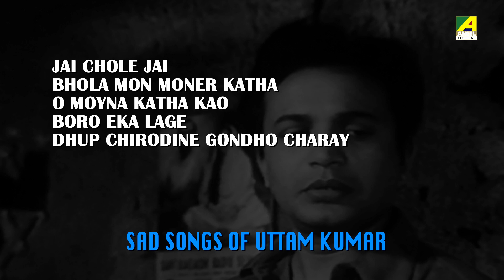Sad Songs of Uttom Kumar | Bengali Movie Songs | Video Jukebox | Mahanayak Uttam Kumar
This jukebox is a special tribute to our heart-throb of all time, the legendary superstar of Bengali films Mahanayak Uttam Kumar containing 05 Bengali Film songs from his films.
Listen, share and enjoy this Jukebox!

Songs::
►  Jai Chole Jai - 0:00
►  Bhola Mon Moner Katha - 3:08
►  O Moyna Katha Kao - 6:49
►  Boro Eka Lage - 9:19
►  Dhup Chirodine Gondho Charay - 13:05

Songs Details ::
Song : Jai Chale Jai
গান : যাই চলে যাই
Movie : Kal Tumi Aleya
Artist : Hemanta Mukherjee
Music Director : Uttam Kumar
Lyricist : Pulak Bandopadhyay
Release : 1966
Director : Sachin Mukherjee
Starcast : Uttam Kumar, Supriya Debi, Sabitri Chatterje, Jahar Roy & Others.

Song : Bhola Mon Moner Katha
গান : ভোলা মন মনের কথা
Movie : Bonpalasir Padabali
Artist : Shyamal Mitra
Music Director : Shyamal Mitra
Lyricist : Gauriprasanna Mazumder
Release : 1972
Director : Uttam Kumar
Starcast : Uttam Kumar, Supriya Devi, Basabi Nandy, Anil Chatterjee, Bikash Roy, Ketaki Dutta & Others.

Song : O Moyna Katha Kou
গান : ও ময়না কথা কও
Movie : Sathi Hara
Singer : Hemanta Mukherjee
Music Director : Hemanta Mukherjee
Lyricist : Gauri Prasanna Mazumder
Release : 1961
Director : Sukumar Dasgupta
Starcast : Uttam Kumar, Mala Sinha, Kajari Guha, Gita Dey & Others.

Song : Boro Eka Lage
গান : বড় একা লাগে
Movie : Chowringhee
Singer : Manna Dey
Music Director : Ashima Bhattacharya
Lyricist : Miltu Ghosh
Release : 1968
Director : Pinaki Mukherjee
Starcast : Uttam Kumar, Anjana Bhowmick, Shubhendu Chattopadhyay & Others.

Song : Dhup Chirodine Gondho Charay
গান : ধূপ চিরদিনই গন্ধ ছাড়ায়
Movie : Trijama
Singer : Sandhya Mukhopadhyay
Music Director : Nachiketa Ghosh
Release : 1956
Director : Agradoot
Starcast : Uttam Kumar, Suchitra Sen, Anubha Gupta, Chandrabati Devi & Others.